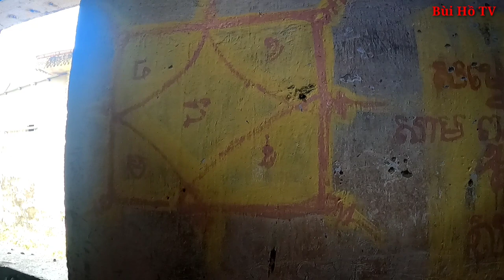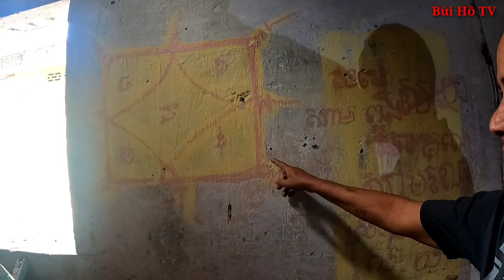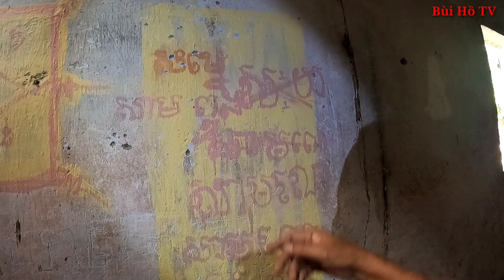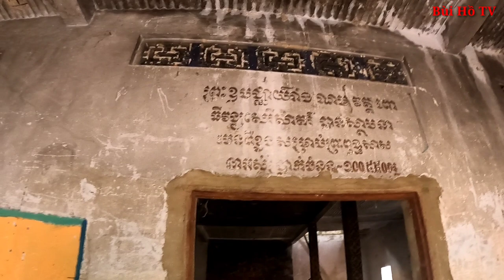Xót xa Ngôi chùa Khmer khi Sư bị sát hại hình và tượng Phật bị tàn phá bởi bọn Pol Pot| Bùi Hồ TV